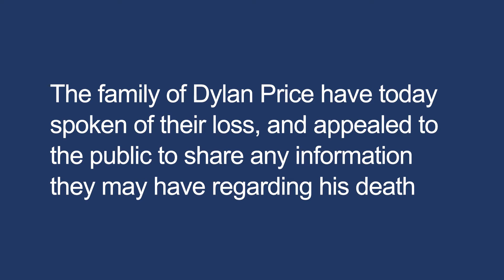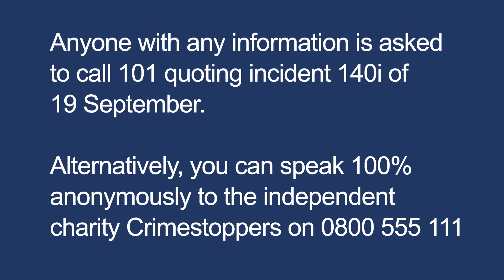'We still need some closure' - Fatal crash victim family's plea for information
The family of Dylan Price made an emotional appeal for anyone who has information on the death of the popular teenager to come forward to police. Dylan, 17, died a month ago today near Bishop's Castle and his body was found by a road.